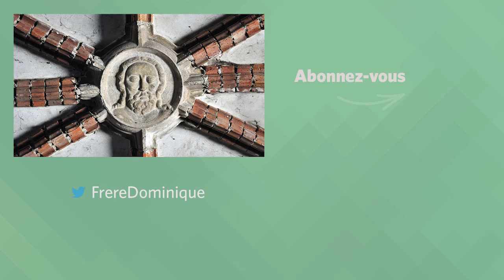LA PIERRE REJETÉE Homélie pour le 27e dimanche du T.O. | fr. Dominique Joseph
« Il louera la vigne à d’autres vignerons » (Mt 21, 33-43)